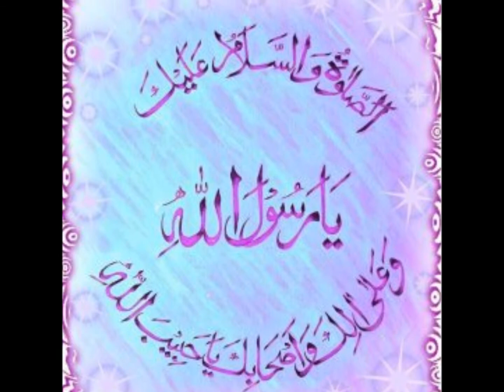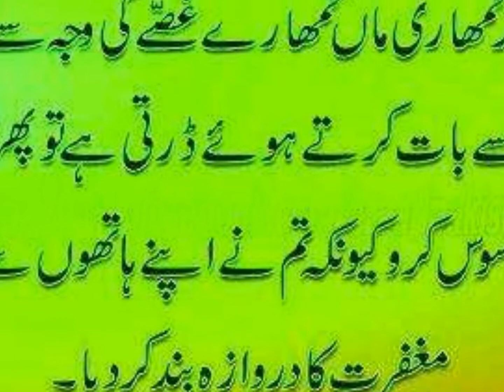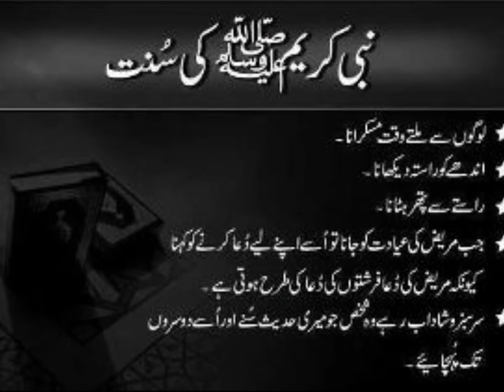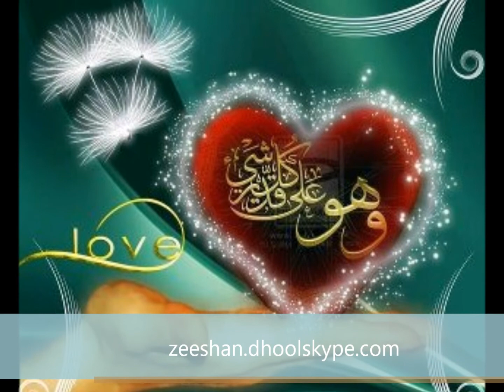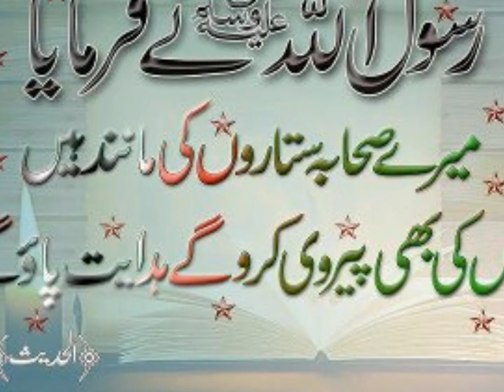Naat.Zahay Muqadder (Ch.Ansar Mahmood.--04-10-12 )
Facebook_________  Ansar Dhool
            Pakistan
                          Gujrat